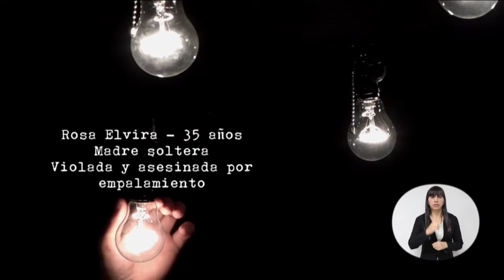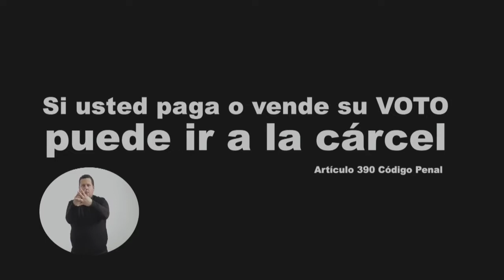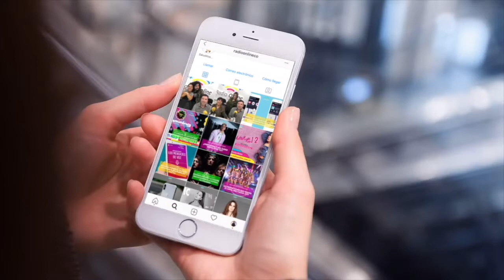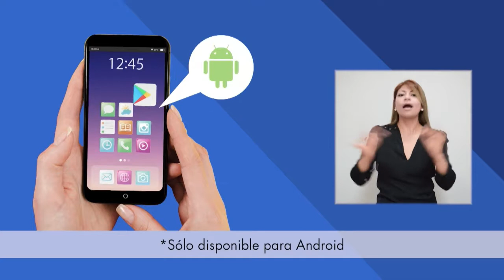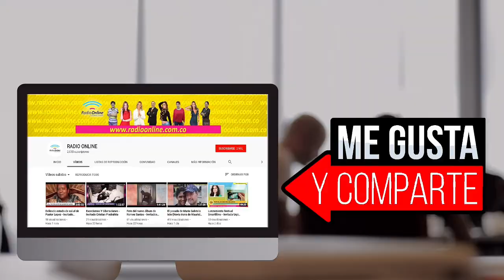TENDENCIAS DE MODA PARA 2020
LA COSMETIQUERA
27 DE SEPTIEMBRE DE 2019